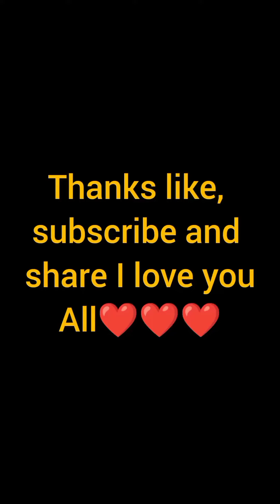"CRAZY PRANK" Refusing to pay a bike man😂😂😂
Refusing to pay a bike man see the outcome